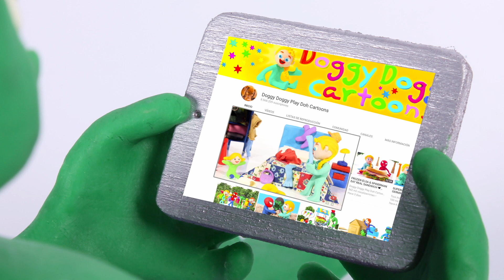Girls Doing Black Friday Shopping 😱😱😱😱